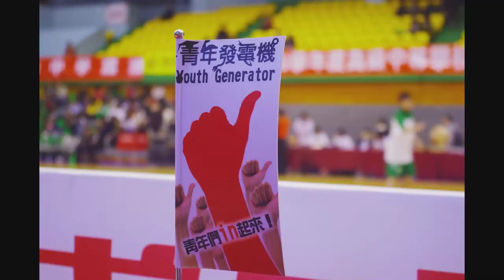101HBL資格賽-11.01 高苑商工vs.后綜高中第一節.mp4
高畫質的錄影檔案正在陸續上傳到Youtube，請各位朋友們耐心等候～

音樂授權：Trastorners_-_NOCHES_DE_JUERGA.mp3